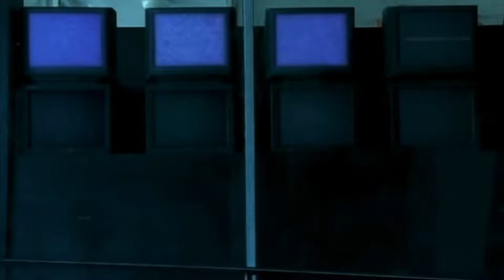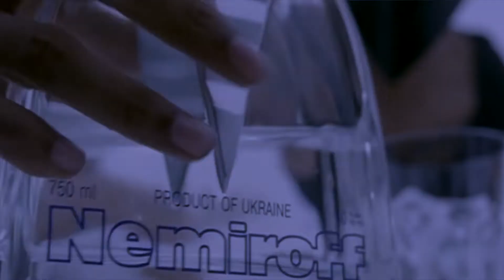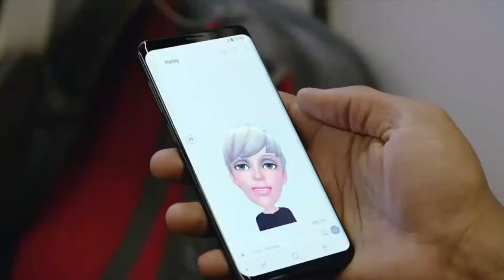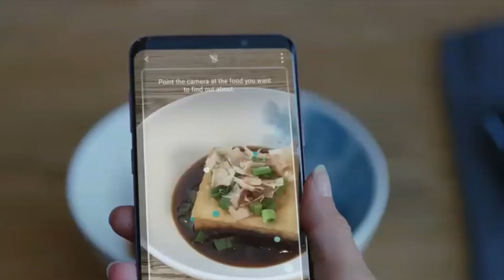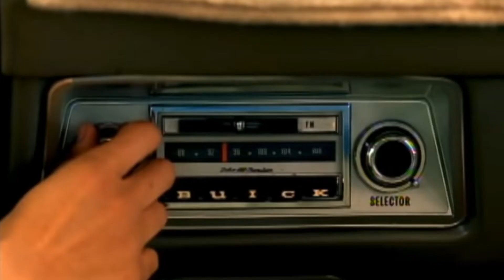VIDEOMIX (SIRIUS remix - EYE IN THE SKY The Alan Parsons Project)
Video realizado con la unica finalidad de entretenimiento.